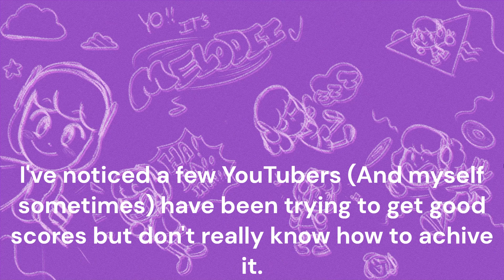Scratchin' Melodii - How To Easily Get S Ranks